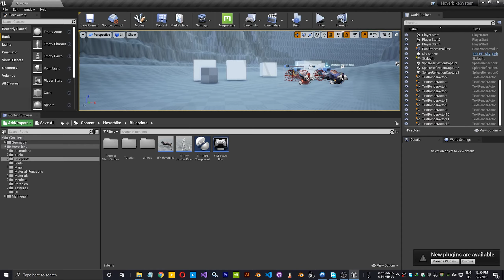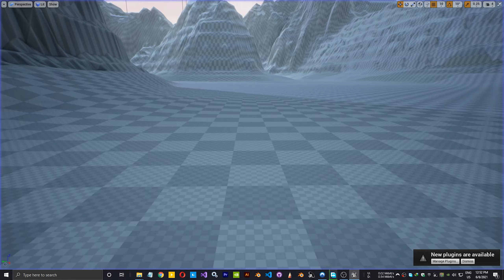Hover Bike System In Unreal Engine 4